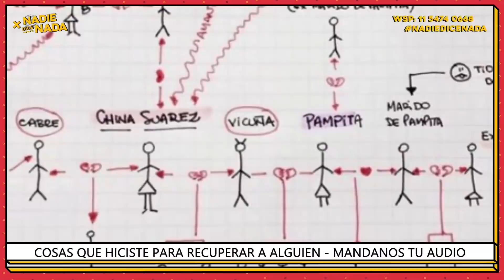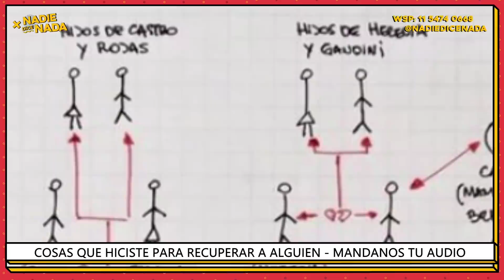¿SE SACAN LOS CONDUCTORES? TEAM ICARDI VS.TEAM MAXI | COSAS QUE HICISTE PARA RECUPERAR A ALGUIEN